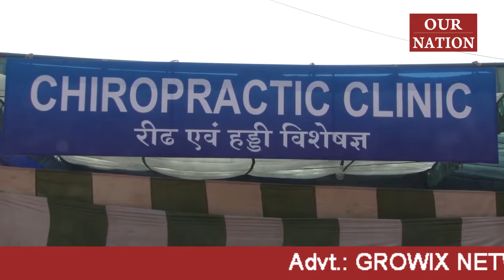Team of Foreign doctors treating patients with orthopedic-chronic diseases chiropractic techniques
विदेशी डॉक्टरों की टीम ऑर्थोपेडिक-क्रोनिक बीमारियों का कैरोप्रेक्टिक तकनीक द्वारा मरीजों का इलाज